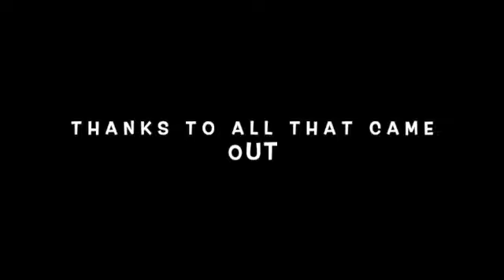Skate Night February 27, 2020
We had a blast at Coachlite for our Family Skate Night!